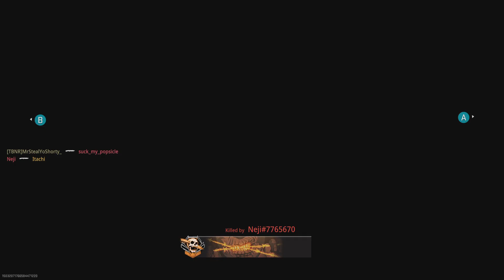Call of Duty: Modern Warfare II_20230122185620